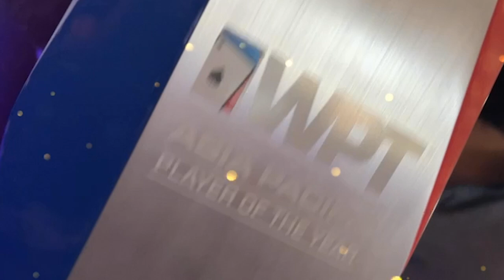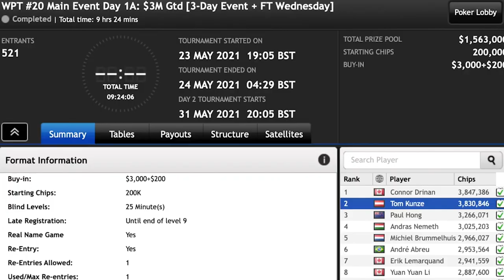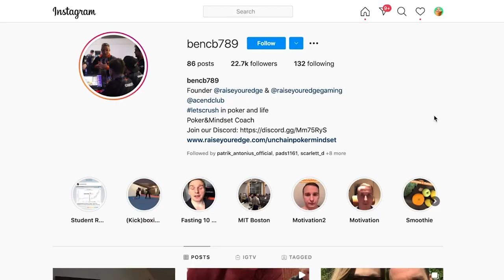This Week on the World Poker Tour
An update from the tournament floor in Australia for WPT DeepStacks Gold Coast and the WPT Online Series on partypoker.

Give us love on Instagram